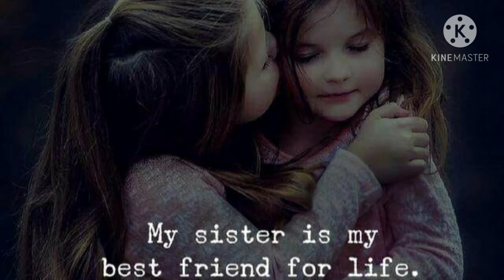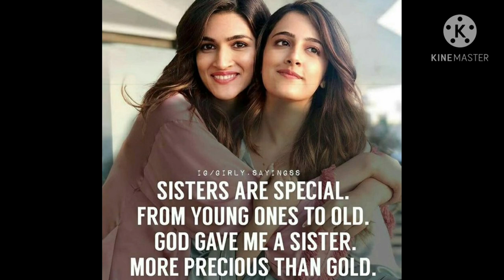Sisters whatapp dp |whatapp dp images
sisters whatapp dp |whatapp dp images |WhatsApp dp